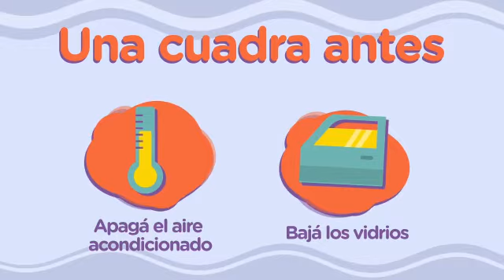Protocolo de seguridad para ingreso en auto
En el edificio del Ministerio de Educación en el Barrio 31.